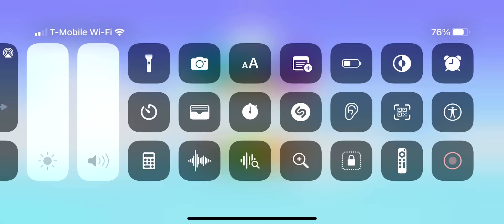November 30, 2022